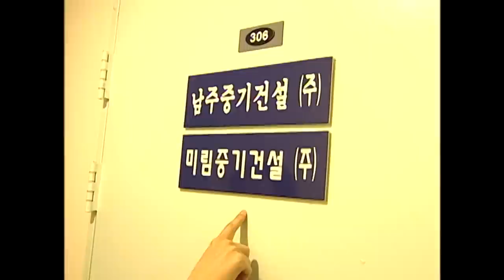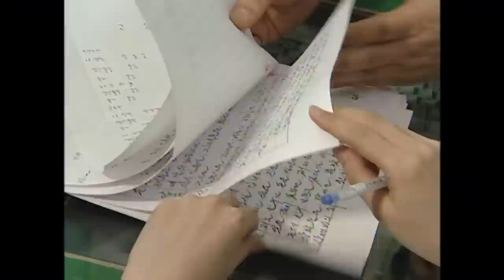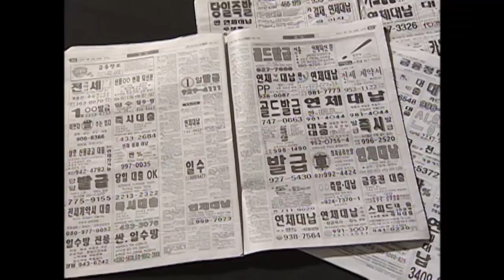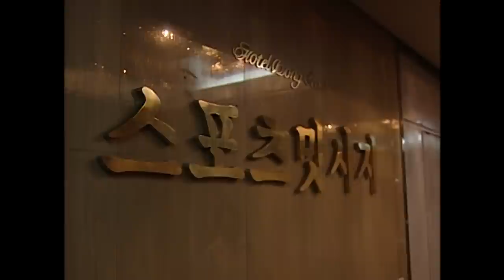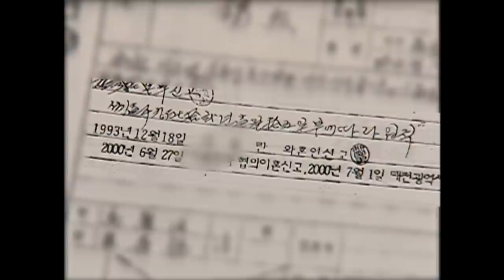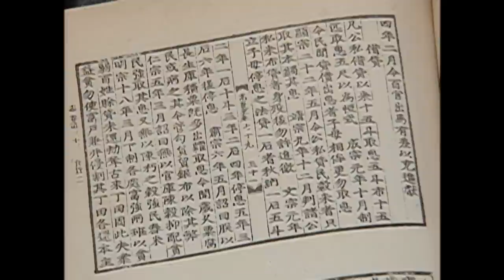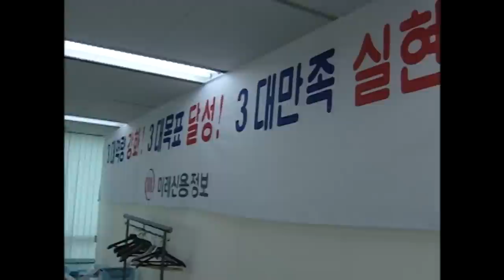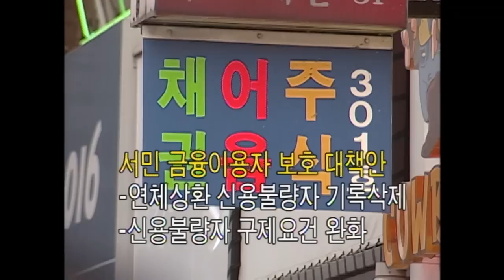[Full] 신종 노예문서! 고금리 사채의 함정_MBC 2001년 4월 24일 방송